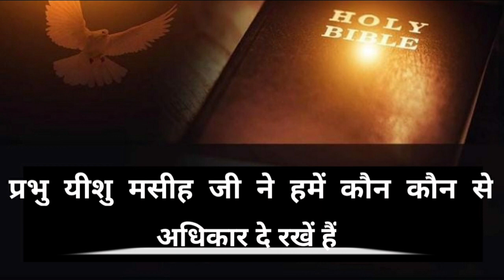मसीह जीवन में हमारे पास कौन कौन से अधिकार हैं!! BISHOP AMARDEEP MINISTRY